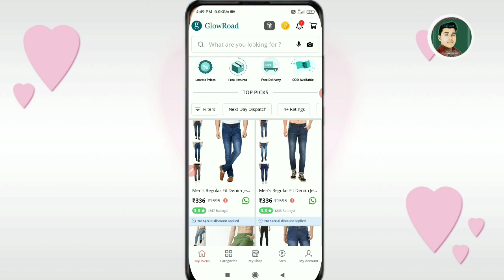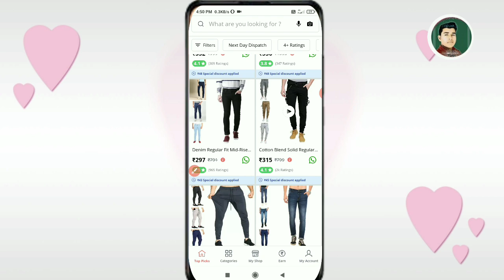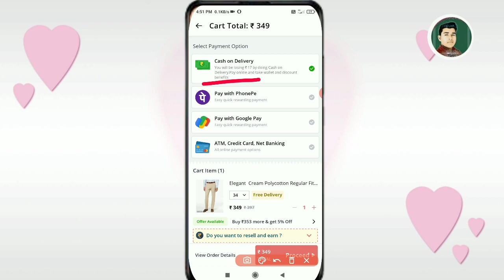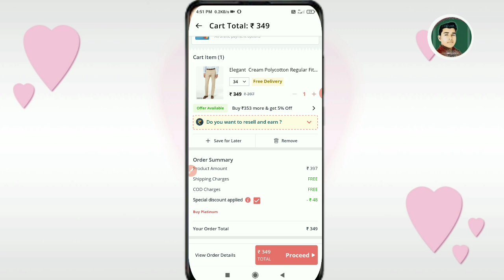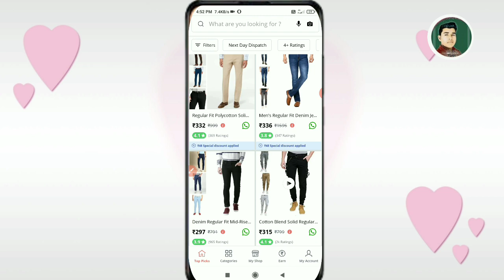glowroad wallet balance transfer Kaise Karen | glowroad app kaise use kare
Mera Name Subhash are aap sabhi ka swagat hai subhash Kp YouTube channel par doston aaj ki video ke madhyam se humne bataya hai ki glowroad wallet balance Withdraw kaise kar sakte hai |

Jay Hind 🙏

subhash Kp ❤️